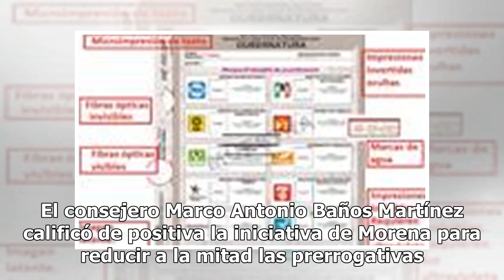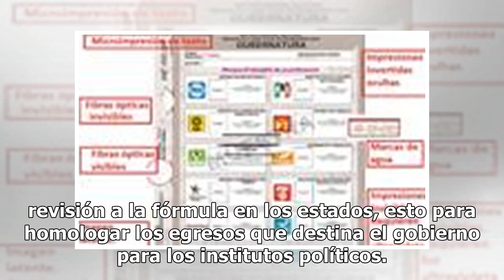Ven positiva revisión de financiamiento a partidos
El consejero Marco Antonio Baños Martínez calificó de positiva la iniciativa de Morena para reducir a la mitad las prerrogativas de los partidos políticos, pero indicó que ésta debe de ampliarse a los estados de la República.“Es un tema que se tiene que discutir largo en la Cámara, y creo que esa in...